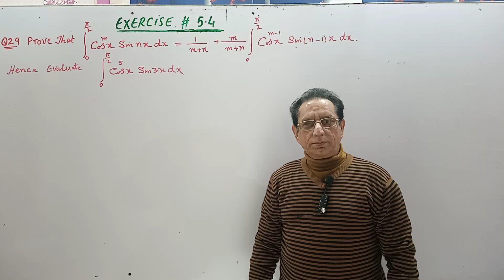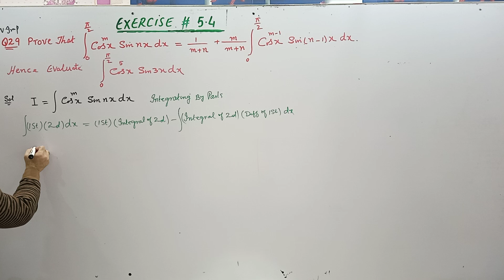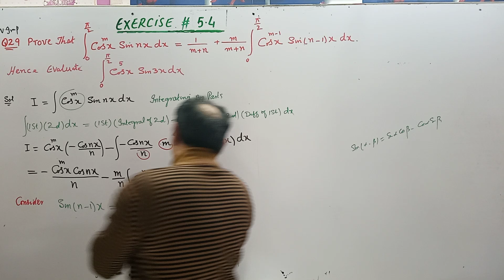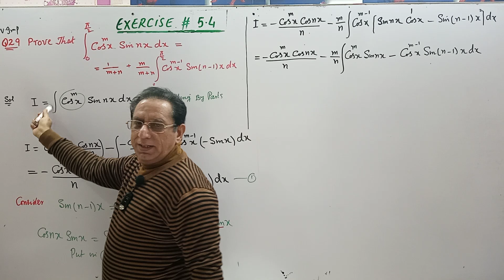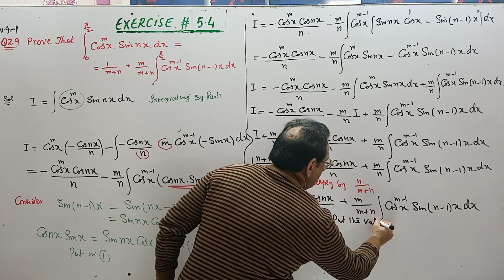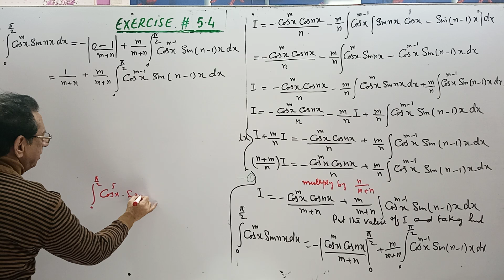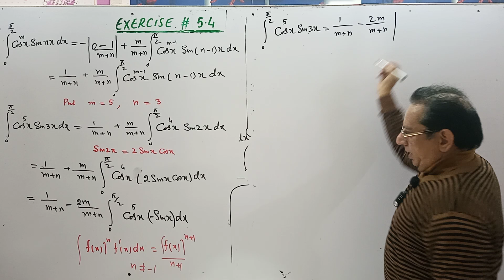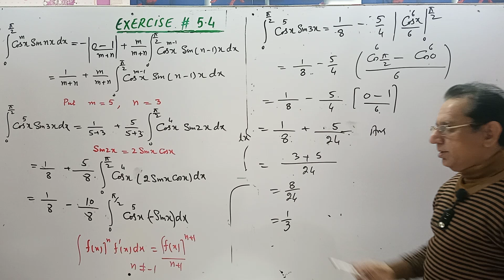Ch#5|The Definite Integral| Ex 5.4 Q 29 |Calculus & Analytic Geometry by SM Yusuf Lec 44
1) Exercise 5.4 Question no.29
Calculus with Analytical Geometry by SM Yousaf For (B.Sc , B.S Honors Associate Degree Program)